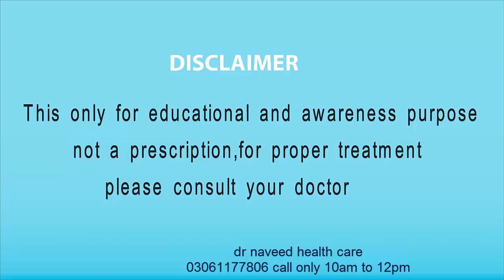ocd | obsessive compulsive disorder treatment in urdu | کیا آپ ایک ہی کام بار بار کرتے ہیں